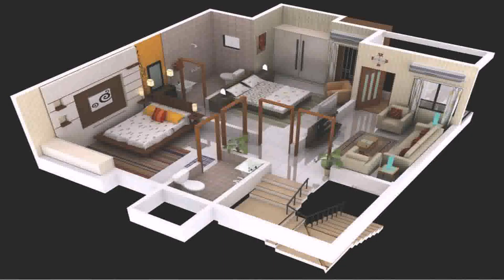House Design Plans For India - Gif Maker DaddyGif.com (see description)